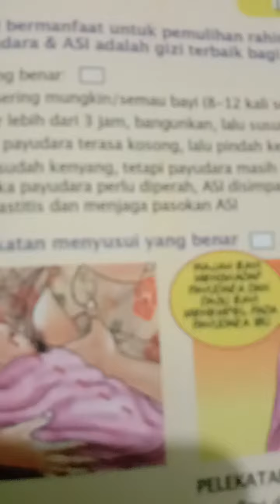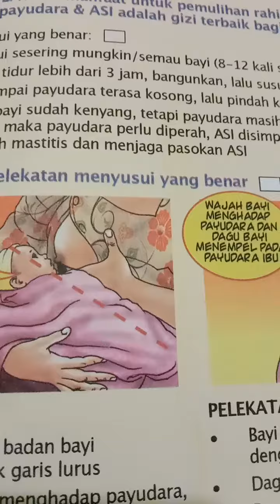Menyusui bayi 2021. buku kia